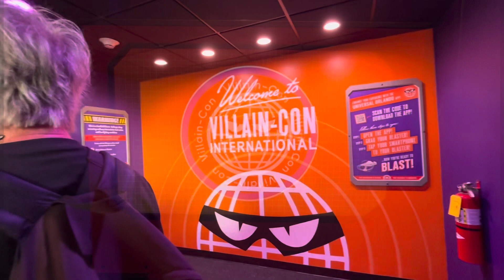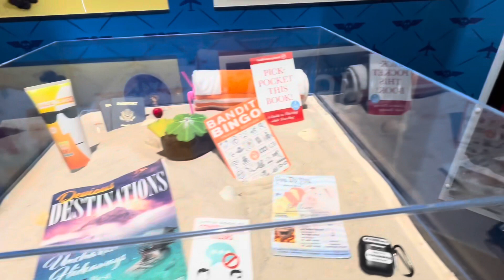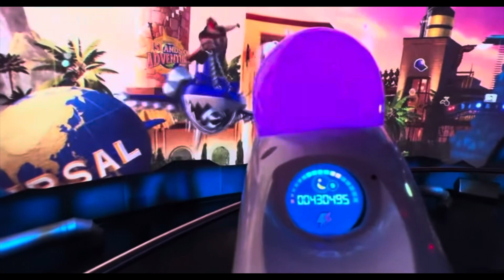Villain con minion blast only at universal studios Florida